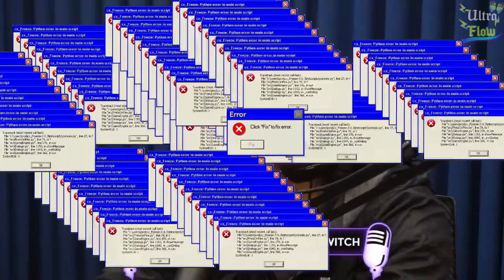A DEMISSÃO DO FRED DESIMPEDIDOS | Cortes do Podpah #06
💾 O Ultra flow - Cortes é um canal muito top que Resume as Melhores Partes do Podpah, apresentado pelo Igão (Cabeça gravida ) 🕹️ e o Mitico (O Ser que Dita a Moda )🌿 os ´´Cortes´´ mais Loucos do Podpah, Você vai encontrar Aqui, se Tu não quer Perder cara, se Inscreva e Deixa o Gostei aqui no Video 👍🏽 pois Ajuda Horrores que o Youtube divulgue o Video para Mais Pessoas 💯 se Tu Gosta do Desimpedidos tem muitos outros Cortes do Fred, só Colar No Canal Família, Tem Cortes do Podpah, Cortes do Venus, Cortes do Mini, do Inteligencia Ltda. de quase todos 🤘🏽

Twitter 📌 - @UltraflowC